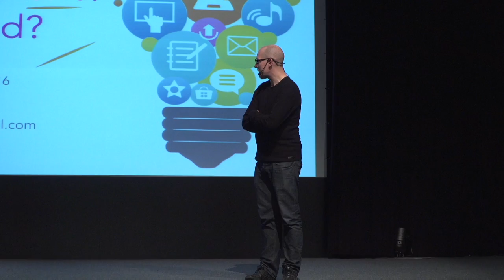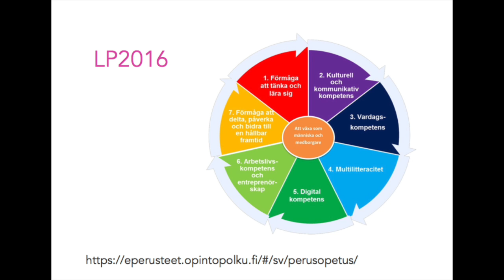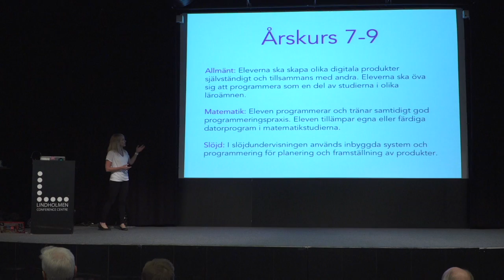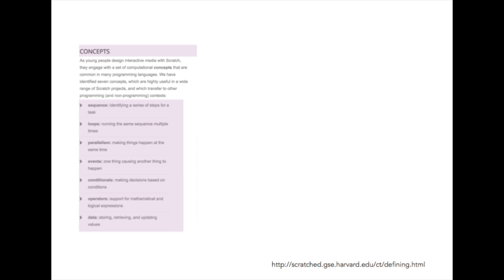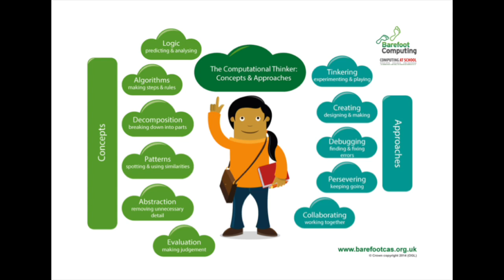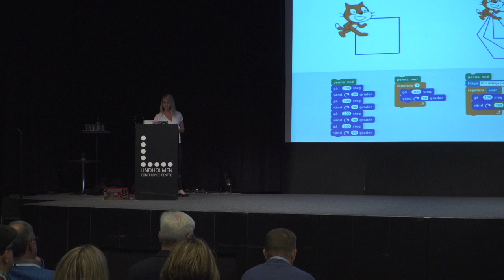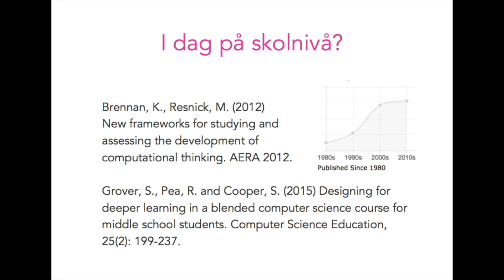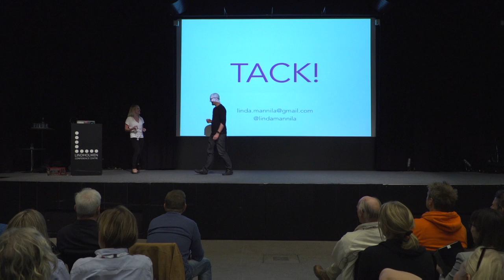Hur tänker vi i Finland? - Linda Mannila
Who: Linda Mannila

What: Keynote på Makerdays i Göteborg 2016